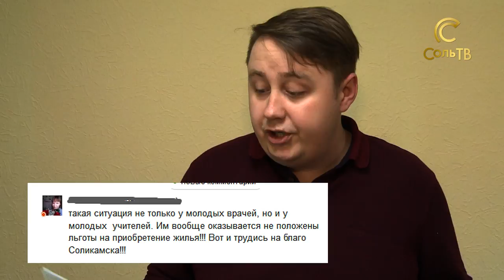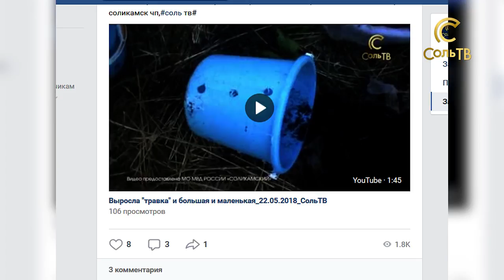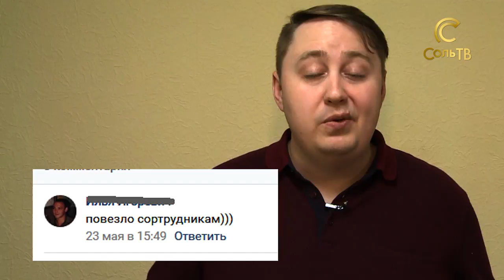Есть что сказать_25.05.2018_СольТВ